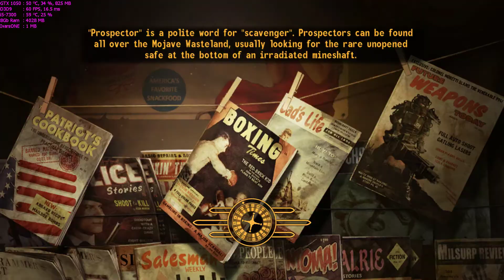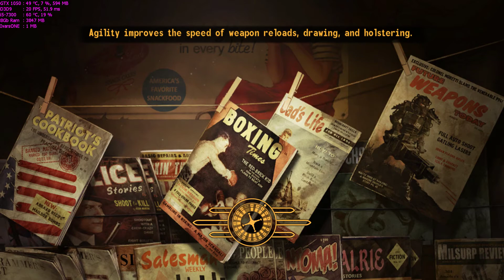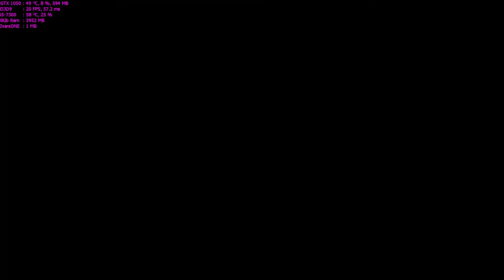Fallout: New Vegas Walkthrough Part 30 - "Story Of Cassidy"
✅Fallout: New Vegas Walkthrough Gameplay

As you battle your way across the heat-blasted Mojave Wasteland, the colossal Hoover Dam, and the neon drenched Vegas Strip, you’ll be introduced to a colorful cast of characters, power-hungry factions, special weapons, mutated creatures and much more.

✅Title: Fallout: New Vegas
Genre: Action, RPG
Developer: Obsidian Entertainment
Publisher: Bethesda Softworks
Release Date: 22 Oct, 2010

🔊Lenovo Legion Y520:
CPU: Intel i5-7300HQ, 2.5GHz (Kaby Lake)
GPU: NVIDIA GeForce GTX 1050 4GB
RAM: 8 GB DDR4 2400 MHz
HDD: WD Blue WD10SPZX 1 TB 5400 RPM
SSD: Samsung NVMe SM951 128GB M.2 PCIe 3.0

Max Settings